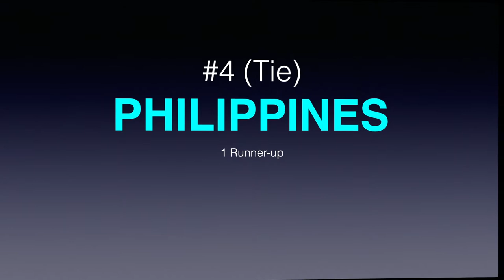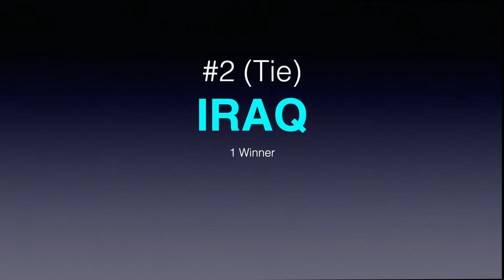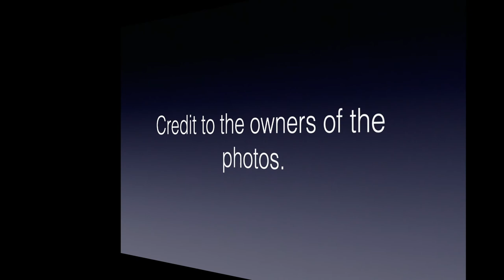Asian Countries' Rankings in MISS TOURISM UNIVERSE (2014 to 2020) by Runners up & Winners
These are the rankings of Asian countries in Miss Tourism Universe from 2014 to 2020 according to runners-up and winners. Watch on!